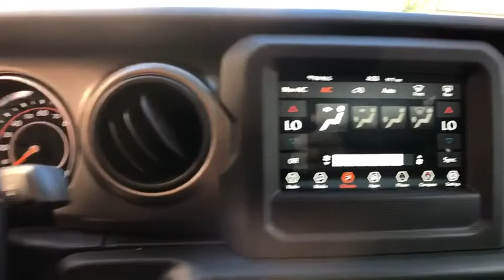2020 Jeep Wrangler Unlimited Orlando, Deltona, Sanford, Oviedo, Winter Park, FL W137480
2020 Jeep Wrangler Unlimited

TECHNOLOGY GROUP  -inc: Google Android Auto  Cluster 7.0 TFT Color Display  USB Host Flip  Integrated Center Stack Radio  7.0 Touchscreen Display  Air Conditioning w/Auto Temp Control  Radio: Uconnect 4 w/7 Display  Apple CarPlay  Air Filtering  GPS Antenna Input,SIRIUSXM SATELLITE RADIO,SAFETY GROUP  -inc: ParkSense Rear Park Assist System  Blind Spot & Cross Path Detection  LED Taillamps  Injection Molded Black Rear Bumper,WHEELS: 17 X 7.5 TECH SILVER ALUMINUM  (STD),TIRES: 245/75R17 ALL SEASON  (STD),TRANSMISSION: 8-SPEED AUTOMATIC (850RE)  -inc: TIP Start  Dana M200 Rear Axle  Hill Descent Control,GOOGLE ANDROID AUTO,RADIO: UCONNECT 4 W/7 DISPLAY,QUICK ORDER PACKAGE 24S SPORT S  -inc: Engine: 3.6L V6 24V VVT UPG I w/ESS  Transmission: 8-Speed Automatic (850RE)  Front 1-Touch Down Power Windows  Speed Sensitive Power Locks  Power Heated Mirrors  Automatic Headlamps  Leather Wrapped Steering Wheel  Security Alarm  Remote Keyless Entry  Sun Visors w/Illuminated Vanity Mirrors,ENGINE: 3.6L V6 24V VVT UPG I W/ESS  (STD),FIRECRACKER RED CLEARCOAT,BLACK 3-PIECE HARD TOP  -inc: Freedom Panel Storage Bag  Rear Window Defroster  Rear Window Wiper/Washer  No Soft Top,BLACK  CLOTH LOW-BACK BUCKET SEATS,Four Wheel Drive,Power Steering,ABS,4-Wheel Disc Brakes,Brake Assist,Brake Actuated Limited Slip Differential,Aluminum Wheels,Tires - Front All-Season,Tires - Rear All-Season,Conventional Spare Tire,Tow Hooks,Tow Hooks,Intermittent Wipers,Variable Speed Intermittent Wipers,Privacy Glass,Rollover Protection Bars,Convertible Soft Top,Fog Lamps,AM/FM Stereo,Bluetooth Connection,MP3 Player,Steering Wheel Audio Controls,Auxiliary Audio Input,Driver Adjustable Lumbar,Driver Adjustable Lumbar,Pass-Through Rear Seat,Rear Bench Seat,Adjustable Steering Wheel,Trip Computer,Keyless Start,Cruise Control,A/C,Cloth Seats,Bucket Seats,Floor Mats,Trip Computer,Engine Immobilizer,Traction Control,Stability Control,Traction Control,Front Side Air Bag,Tire Pressure Monitor,Driver Air Bag,Passenger Air Bag,Passenger Air Bag Sensor,Child Safety Locks,Back-Up Camera